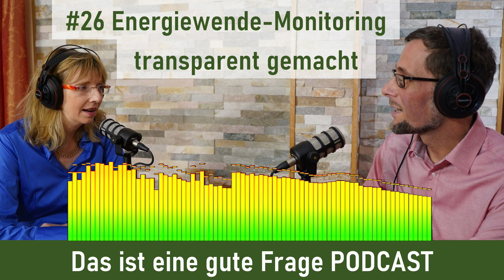#26 Energiewende-Monitoring transparent gemacht | Das ist eine gute Frage PODCAST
Hält die neue Ampel-Regierung ihre Klimaschutzversprechen ein? Wir erläutern, wie Ihr mit Hilfe einer neuen Solarenergieausbaustudie der Regierung auf die Finger schauen könnt. Die Photovoltaik verfügt über die größten Potenziale zur erneuerbaren Stromerzeugung in Deutschland. Am Ausbau der Photovoltaik lässt sich ablesen, wie viel Windenergie wir zubauen müssen, wie viel Wasserstoff wir importieren müssen und ob wir ein Benzin- und Dieselautoverbot brauchen.

Wie hoch ist eigentlich der Fachkräftebedarf für die Energiewende und können wir den 1,5-Grad-Pfad überhaupt noch einhalten? Welchen Solarenergiezubau brauchen wir in Deutschland wirklich, um unsere Klimaschutzziele einzuhalten? Was passiert, wenn der Windkraftausbau weiter stoppt und wie viel Wasserstoff müssen wir künftig importieren? Brauchen wir ein Zulassungsverbot für Verbrennerautos und einen Einbaustopp für Öl- und Gasheizungen? Und was muss die Regierung jetzt unternehmen, um den Solarenergieausbau wirklich auf Klimaschutzkurs zu bringen? Diese und andere Fragen beantwortet die neue Folge des Podcasts von Cornelia und Volker Quaschning.

Sachbuch Energierevolution JETZT!

Literatur:
6th IPCC Assessment Report: